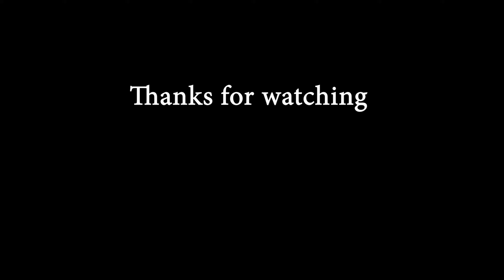Gw2 Warrior BERSERKER WvW - POWER BURST BUILD - Xacafu | Kill 'em all #14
Some openfield/scrims content from recent times with BURST BERSERKER BUILD & some spb clips. Reaaally fun to play. Hope you enjoy it as a I did. Build in the comments.

[rT] retiraTed spanish guild discord on SFR if you are interested to apply